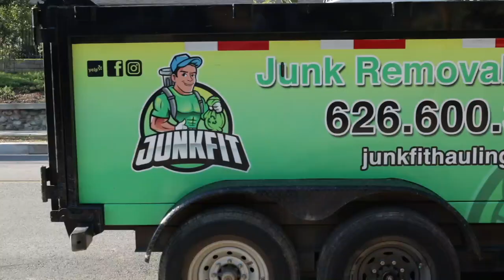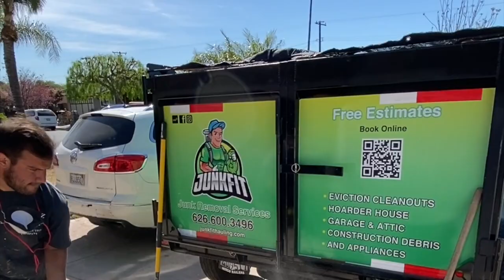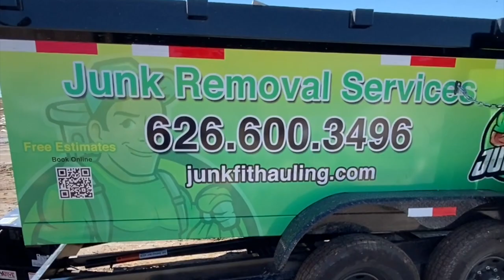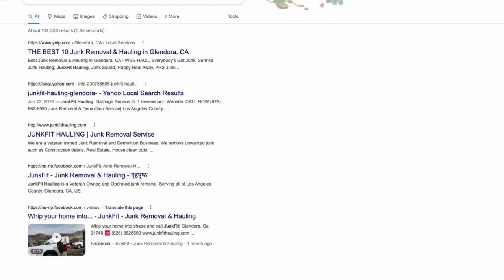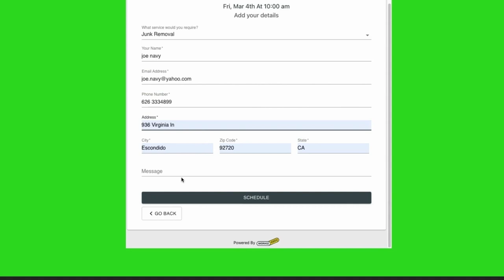Junk Removal Service & Pricing - How to charge for your junk removal service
In this Video I will explain how I charged for this job. The mistakes I made when I first started charging customers and how you could avoid making the same mistakes.